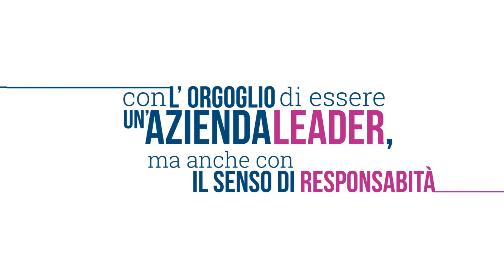B.E.S.T. 2030 VIDEO PRESENTAZIONE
LC3 Trasporti presenrta B.E.S.T. 2030, il programma decennale di crescità e sostenibilità aziendale.